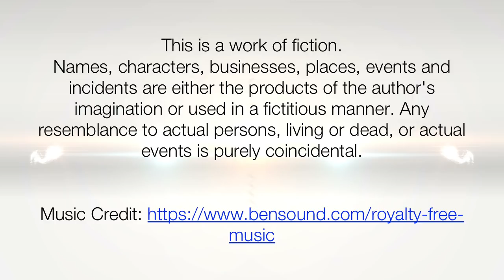How to Twin Loose Braids | School Girl hair Style | Simple Two Braids | Indian Hairstyle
ILHW Real Rapunzel Deepa's Knee Length Loose Twin Braid Making, Braid Play & Braid Flaunting With her Below Knee Length Thick & Silky Hair...